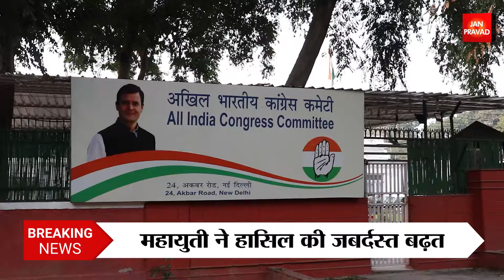Maharastra CM : महाराष्ट्र में सीएम पद के लिए संग्राम | शिंदे और फडणवीस में सत्ता का बंटवारा | Hindi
महाराष्ट्र विधानसभा चुनाव के नतीजे तय
महायुती ने हासिल की जबर्दस्त बढ़त
226 सीटों पर आगे चल रही महायुती
महाविकास अघाड़ी बुरी तरह हारी
महाराष्ट्र में सीएम पद को लेकर संग्राम
एकनाथ शिंदे और फडणवीस में जंग
भाजपा ने किया ऐतिहासिक प्रदर्शन
भाजपा 149 सीटों पर लड़ी चुनाव
125 से ज्यादा सीटों पर जीत
55 सीटों शिवसेना को जीत
मुख्यमंत्री पद के लिए फडणवीस का नाम
महायुति की बंपर जीत में बीजेपी का हिस्सा
एकनाथ शिंदे की भूमिका अहम
शिंदे ने वाटरों में बनाई पैठ
फडणवीस ने बनाई मजबूत पहुचान
एकनाथ शिंदे ने की थी बगावत
महाराष्ट्र में बनी थी महायुति सरकार
शिंदे के नेतृत्व में बनी थी सरकार
भाजपा की सीटों में इजाफा
131 पहुंचा भाजपा का आंकड़ा
भाजपा को मिलेगा रिटर्न गिफ्ट
फडणवीस पहले भी थे सीएम
सीएम पद को लेकर दबाव
भाषा का संतुलन कायम
एनसीपी नेता ने की सीएम पद की मांग
शरद पवार की दुर्गति
एनसीपी महाविकास अघाड़ी की हिस्सा
सबसे बुरी हार एनसीपी शरद गुट की
केवल 15 सीटों पर हासिल की बढ़त
कांग्रेस को मिलती दिख रही सीटें
शिवसेना उद्धव गुट को 18 सीट